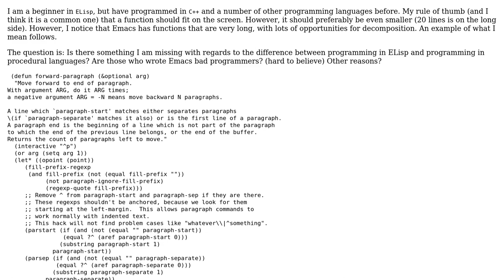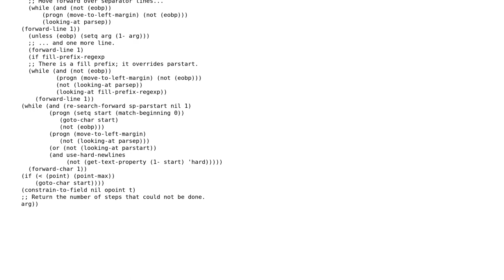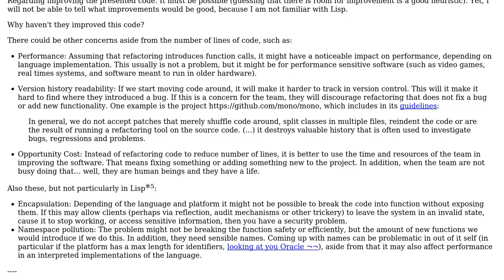Software Engineering: Why are functions in Emacs so large?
With thanks & praise to God, and with thanks to the many people who have made this project possible! | Content (except music & images) licensed under CC BY-SA | Music | Images & others | With thanks to user Theraot user amon user AlwaysLearning and the Stack Exchange Network Trademarks are property of their respective owners. You are responsible for your own actions.